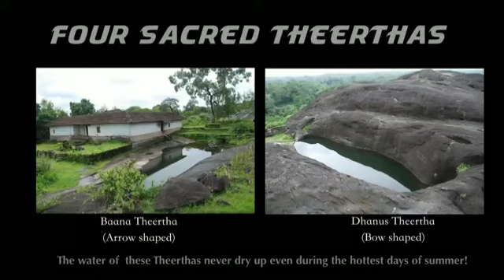HILL TOP TEMPLE UDUPI KUNJARUGIRI || AERIAL VIEW ||Drone shots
- Kunjaru is a hamlet in Kurkaal grama, situated 6-7
miles (approximately 11kms) to the south-east of
Shree Krishna's Udupi.
KUNJARUGIRI | UDUPI
- This small village is reputed for its sanctity owing
to the celebrated Durga Temple on a high hillock
popularly known by the names: Kunjarugiri, Durgabetta
and Vimanagiri.. This potent Durga Saannidhya, which
was installed by none other than Lord Parashurama.
- The high hills, abodes of Shree Durga and Lord
Parashurama, look like "Kunjara" (Elephant) for which
the place is known as "Kunjaragiri" or
 Lord Parashurama.